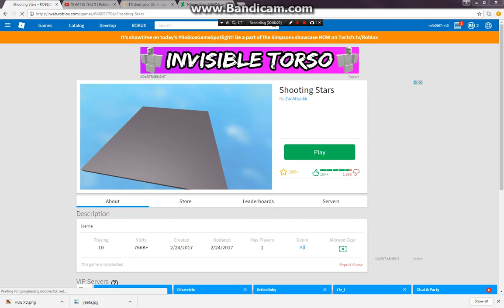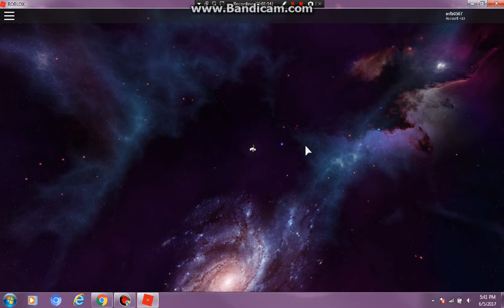Wait for it! | Yeet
Song: Original Creators ( amazing meme btw )
Character: ME ME AND ME yeet